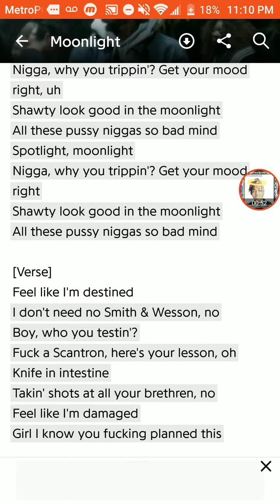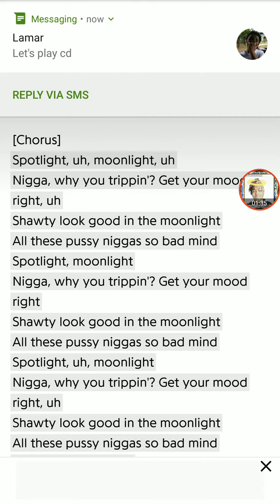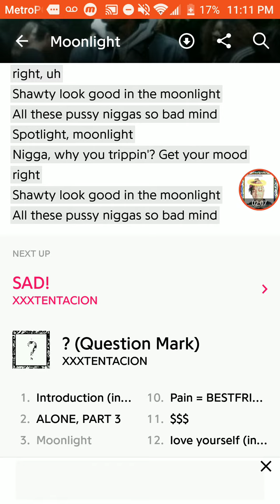Singing xxxtentacion moonlight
Songs xxxtentacion moonlight